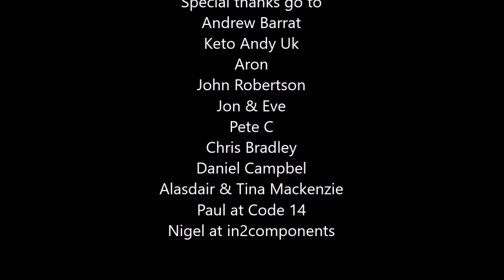Mk3 Ford Cortina Estate. Adventure Nineteen, TeeCee goes home.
Driving the Mk3 Cortina in the direction of home... finally.
A huge thank you to all the support I have had so far with this car, I was quite emotional on the way back.